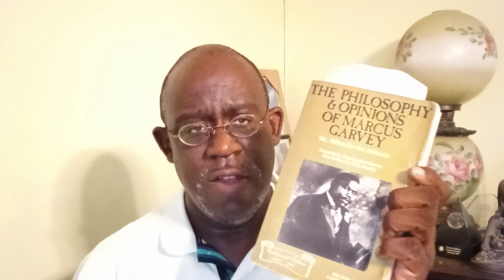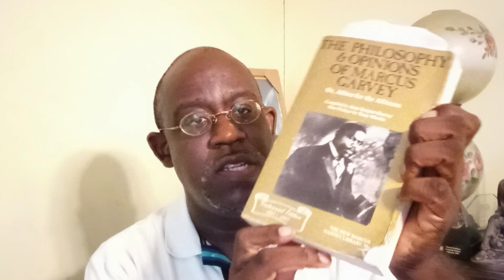Marcus Garvey's Lesson on Confidence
Author and historian Damon L. Fordham speaks on Marcus Garvey's teaching on confidence from "The Philosophy and Opinions of Marcus Garvey." Filmed in Mt. Pleasant SC, July 30, 2023. Prof. Fordham is available for speaking engagements.